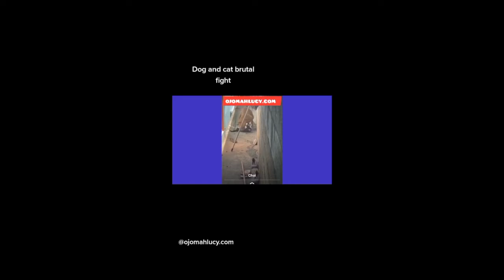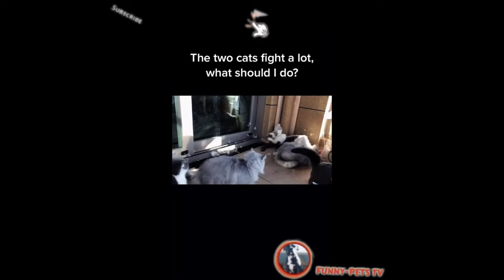CATS FIGHT DOGS//Dogs And Cats Fight//Dog Vs Cat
Funniest pet on earth- Try Not To Laugh- Cutest pet on the planet.